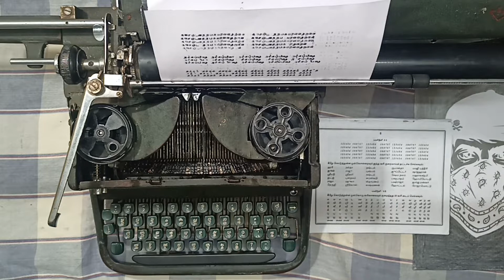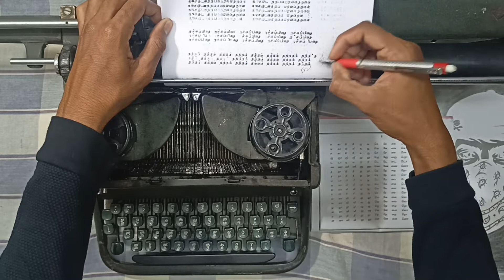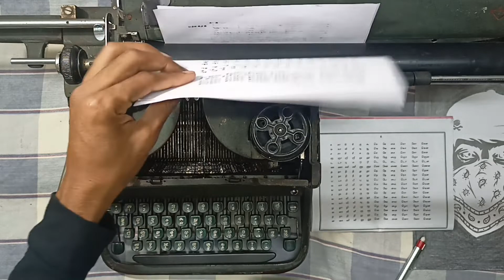tamil typing class for exercise 8 in tamil (பயிற்சி 8)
நமது வலைஒளிக்கு வருகை தந்திருக்கும் அனைத்து நண்பர்களையும் மண மகிழ்ச்சியுடன் வரவேற்கின்றோம்

இந்த பதிவில் நாம் தமிழ் தட்டச்சு பயிற்சி 8 பற்றி காண்போம்

நமது தட்டச்சு வகுப்பை நோக்கிய ஆரம்ப கட்டத்தில் குறிப்புகள்

1.கற்கத் தொடங்கும் போது அவசரப்பட வேண்டாம்.
2.ஏனென்றால், அவசரப்படுவதால், உங்கள் மூளைக்கு ஏழுத்துகள்  ஞாபகம் வருவதில் துல்லியம் இருக்காது.
3.நாம் பார்க்கும் வகுப்பின்படி அடிக்க வேண்டிய வலது எழுத்து விசைகளை உங்கள் விரல்கள் அடிக்கும்போது வேகத்தை அதிகரிக்கவும்.
4.தவறுகளைத் தவிர்க்க தட்டச்சு செய்யும் போது உங்கள் நேரத்தை ஒதுக்குங்கள். நீங்கள் முன்னேறும்போது வேகம் கூடும்.

தட்டச்சு பயிற்சி குறிப்புகள்

1.டச் டைப்பிங் கற்றுக்கொள்வது தட்டச்சு செய்யும் நுட்பமாகும், இதில் தட்டச்சு இயந்திரத்தைப் பார்க்காமல் ஒவ்வொரு விசையையும் தட்டச்சு செய்ய நாம் எப்போதும் விரலைப் பயன்படுத்துகிறோம்.
2.வேகத்திற்காக அல்ல, துல்லியத்திற்காக தட்டச்சு செய்யப் பழகுங்கள்.
3.ஒரு கனவைப் போல மூளையில் தட்டச்சு செய்வதைப் போல் காட்சிப்படுத்துங்கள் மற்றும் தட்டச்சு செய்வதற்கான பக்க குறிப்புகளையும் பார்க்கவும்.

அனைத்து பயிற்சிக்குகளின் அடிப்படையின் படி க முதல் ண வரை சரியான விரல்களை பயன்படுத்தி சரியாக தட்டச்சு செய்யவும்

பயிற்சி 8:
ஒரு நாளைக்கு ஒரு மணி நேரமாவது குறைந்தது ஏழு  நாட்களுக்கு கீழே உள்ள பயிற்சியை தட்டச்சு செய்யவும்

கஙசஞடனதனபமயரலவழறளன கஙசஞடனதனபமயரலவழறளன கஙசஞடனதனபமயரலவழறளன கஙசஞடனதனபமயரலவழறளன கஙசஞடனதனபமயரலவழறளன கஙசஞடனதனபமயரலவழறளன கஙசஞடனதனபமயரலவழறளன கஙசஞடனதனபமயரலவழறளன கஙசஞடனதனபமயரலவழறளன கஙசஞடனதனபமயரலவழறளன

குறைந்தபட்சம் பயிற்சிப் பயிற்சியை கீழே குறிப்பிட்டுள்ள ஒவ்வொரு வார்த்தையையும் குறைந்தபட்சம் ஐந்து வரிகளுடன் ஒரே வார்த்தையில் தொடர்ந்து தட்டச்சு செய்து, அடுத்த வார்த்தையை உள்ளிடவும், பயிற்சியை முடிக்கும் வரை அடுத்ததை உள்ளிடவும். பயிற்சி முடிந்ததும் அடுத்த வீடியோவைப் பார்க்கவும். விளக்கம்..

பயிற்சியை முடிக்கும் வரை புத்திசாலித்தனமாக தொடரவும்…. பயிற்சிக்குப் பிறகு, விளக்கத்துடன் நான் செய்த விவரங்களுக்கு அடுத்த வீடியோவைப் பார்க்கவும்…

உங்கள் மதிப்புமிக்க நேரத்தைப் பயன்படுத்தி எங்கள் வீடியோவைப் பார்த்ததற்கு நன்றி மற்றும் எங்களுக்கு ஆதரவுஅளியுங்கள் நண்பர்களே. ❤️

உங்கள் அன்புமிக்க மனதுடன்

பிடிக்கும்
கருத்து (மற்றும் )
மேலும் புதுப்பித்த தேதிகளுக்கு எங்களை குழுசேரவும்.

எங்களை நோக்கிய பார்வைக்கு நன்றி.
மகிழ்ச்சியுடன் நன்றி அன்பு நண்பர்களே...